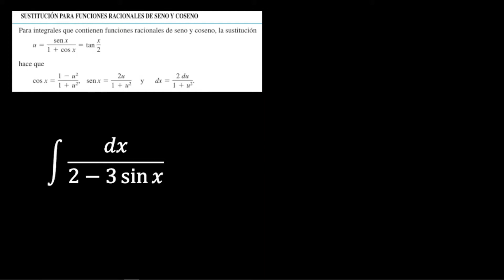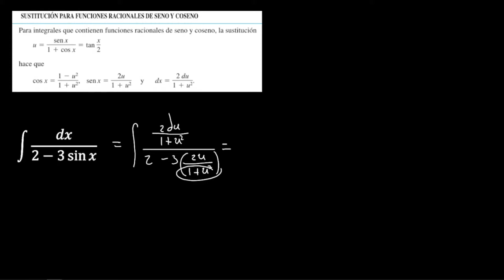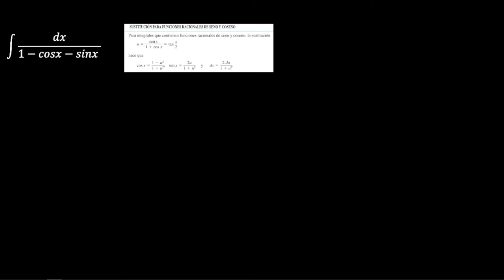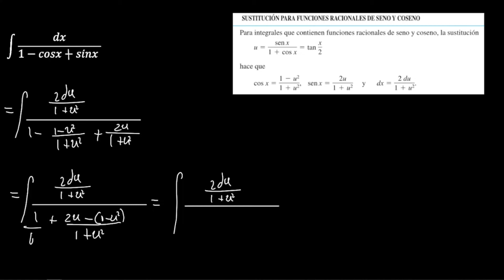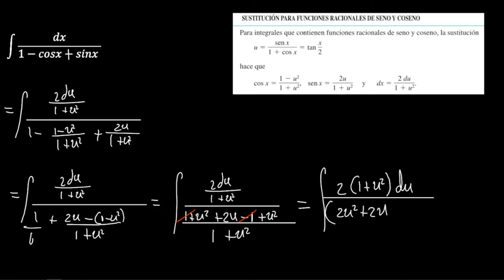Integración con Funciones Racionales que contienen Senos y Cosenos